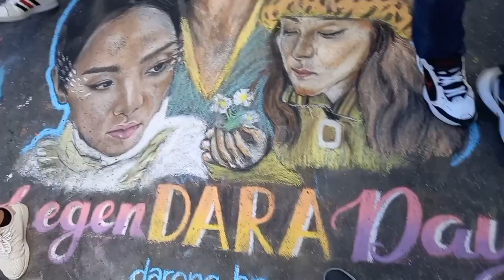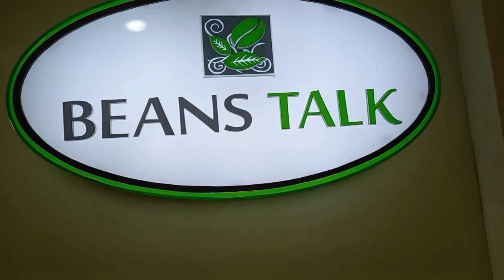PART two feat. GREEN SOLDIER | DIGUZ FAMILY VLOG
PART two feat. THE GREN SOLDIER | DIGUZ FAMILY VLOG